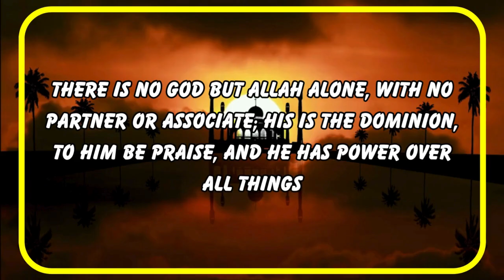Sunnah Islamic Authentic Best Du'a on Arafah Day | Adhkar of the Day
Looking to uplift your spirit? Engage in the recitation of this beautiful adhkar to brighten your soul! It's the most uplifting remembrance you'll experience today. Enjoy the peace and blessings!

The importance of adhkar in a Muslim's life cannot be overstated. It is a powerful tool that strengthens the spiritual bond with Allah, offers protection and blessings, and cultivates mindfulness and gratitude. Through regular recitation of these sacred phrases, believers can navigate the complexities of life with a heart anchored in divine remembrance, a mind focused on spiritual well-being, and a soul enveloped in peace and gratitude. Adhkar is not merely a ritual; it is a profound expression of faith that transforms everyday moments into acts of worship and devotion.